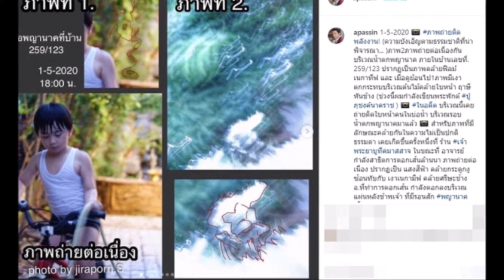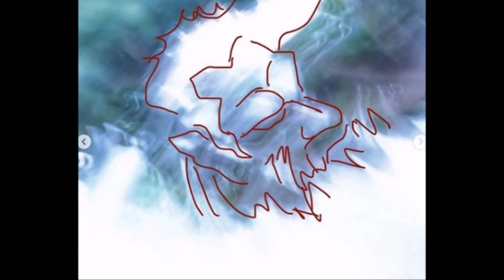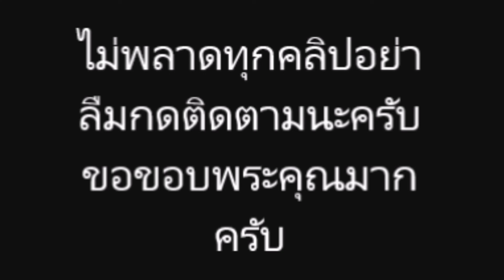เอ พศิน เผยภาพถ่ายติดพลังงานคล้ายหน้าฤๅษี เชื่อเป็นอิทธฤทธิ์พ่อปู่